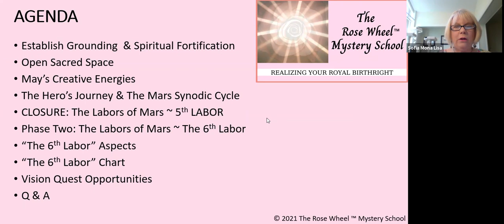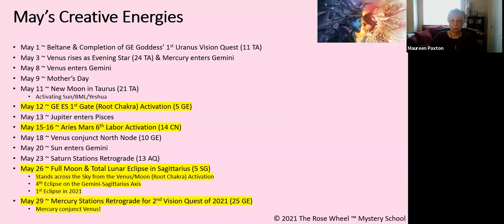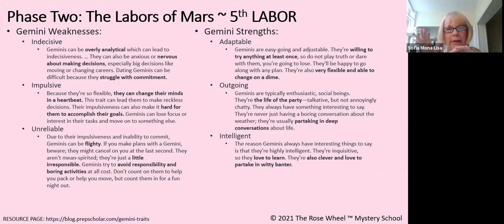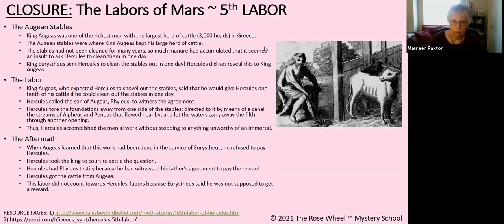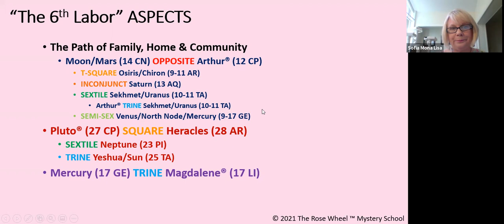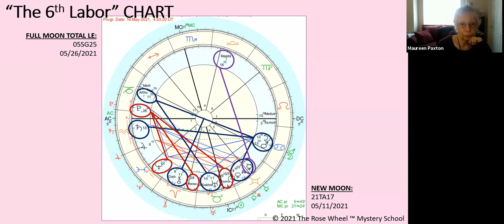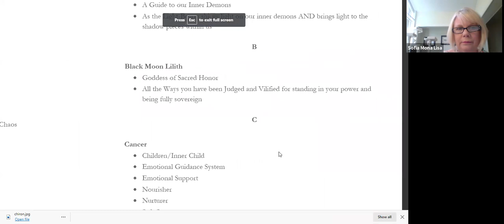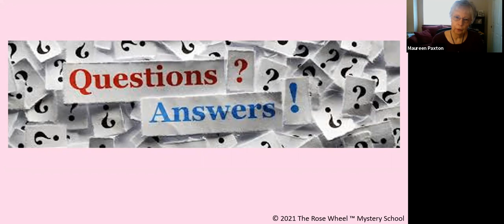Sacred Masculine Aquarian Aries Archetype Class 8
Class 8 Sacred Masculine ~ Aquarian Aries Archetype:
Phase 2 of the 6 Mars Synodic Cycle Phases, specifically introducing Aquarian Aries (Mars) Archetype at The 6th Labor and the aspects in the sky on 05/15-16/2021. This activation is a blend of The Hero's Journey Initiation Act (Joseph Campbell), Christopher Voglers' 6th Step of The Hero's Journey: Test, Allies & Enemies, and Daniel Giamario's Phase Two: The Labors of Mars in the Mars Synodic Cycle.  Also discusses The Myth of Hercules' 6th Labor ~ The Stymphalian Birds, the Total Lunar Eclipse in Sagittarius on 5/26/2020 and Mercury Stationing Retrograde conjunct Venus on 5/29/2020.

REFERENCES:
1) FREE Guided Meditation for Enhanced Well Being:
3) The Second Coming of Christ by Sofia Mona Lisa
4) The Anointing by the Sacred Feminine by Sofia Mona Lisa